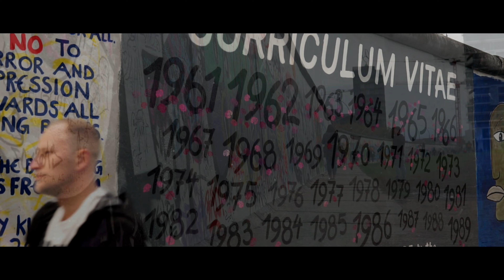Berlin FESTIVAL OF LIGTHS / FILMORA 12 / Sony 6300 / Sigma 30mm f1.4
Edit with Filmora 12
Sony a6300
Sigma 30mm f 1.4
Farbprofil Standart
Variable Zomei ND 2-400 Filter 67 mm
Handheld

//Musik//
from Pixabay

Stranger Things
Music Unlimited